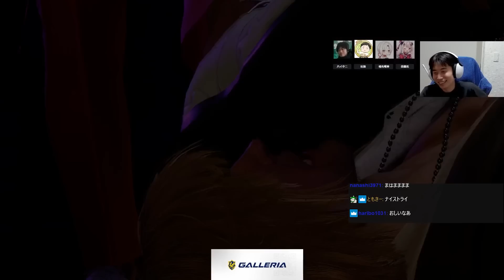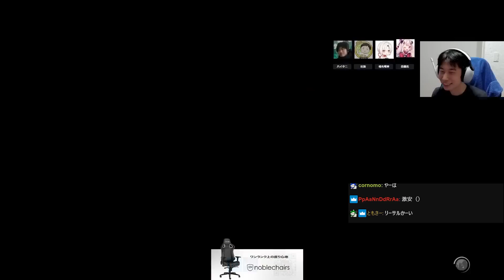【スト6】スクリム中に熱が入りすぎてゲーセンの民と化してしまう社築【ハイタニ 椎名唯華 社築 奈羅花 にじさんじ】【SF6】【ストリートファイター6】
0:00 OP
1:08 先鋒戦 椎名唯華vsソフィア・ヴァレンタイン
9:20 中堅戦 社築vs神田笑一
15:59 プロ戦 ハイタニvsふ～ど
20:35 大将戦 奈羅花vsイブラヒム